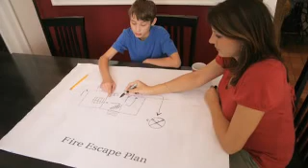English Word: Plan